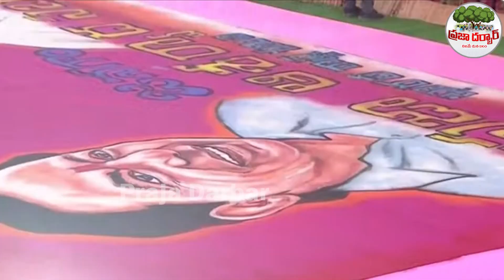వజ్రంలాంటి తెలంగాణ ని తయారుచెయ్యబోతున్న | CM KCR Superb Speech | Janagama